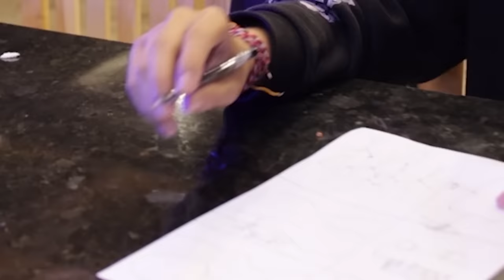DRONE MEREKAM SPONGEBOB.EXE DI PANTAI! DI DUNIA NYATA DIA SANGAT MENGERIKAN, KITA SAMPAI DI KEJAR!!!